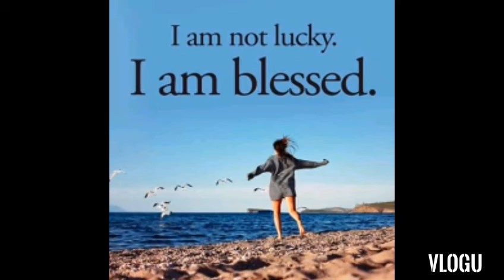Dinner meeting for Christmas 💓